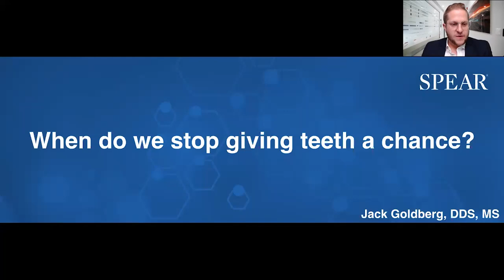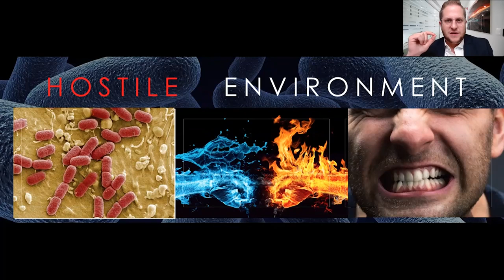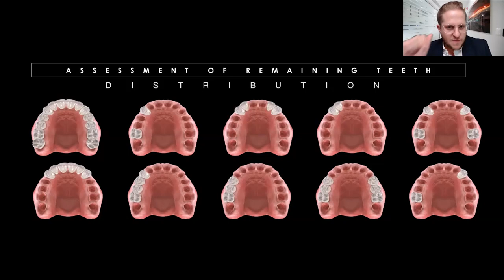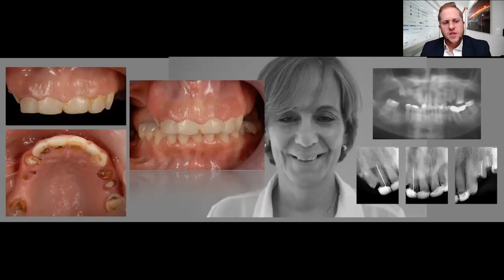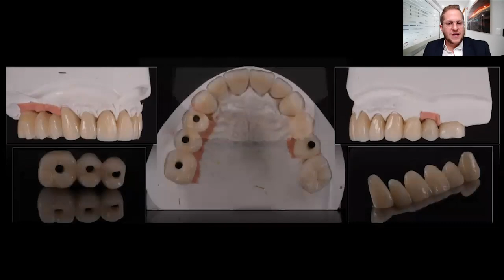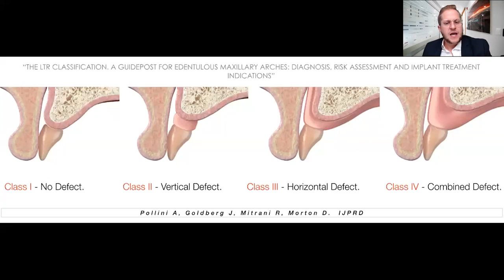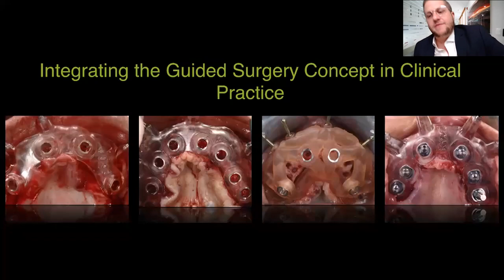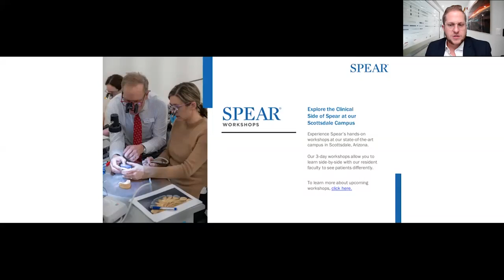When Do We Stop Giving Teeth a Chance?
Seeing patients with terminal dentition has become a common problem we see in everyday interdisciplinary practice. Over the past decades, osseointegrated implants have provided extraordinary solutions, either supporting or retaining prosthetic devices aimed to restore esthetics, form and function.

Do you want to learn more about dental prosthesis or esthetics in dentistry? Join us for this webinar recording, with Dr. Jack Goldberg, who will describe a linear thought process that allows the treating team to decide when to choose to give up hope on the remaining dentition and how to decide among the different prosthetic designs available.

Follow us on your preferred social platform @SpearEducation!